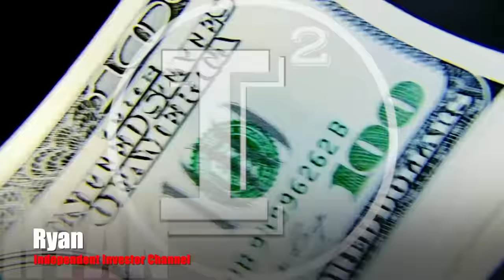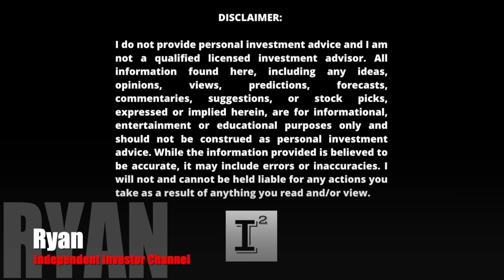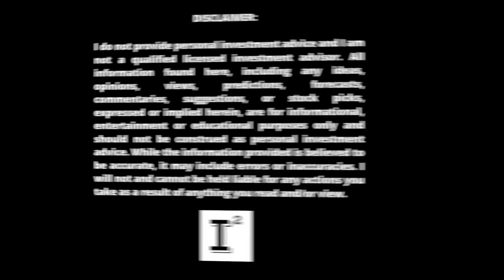Hyliion Stock $HYLN Emerges From the Black Hole of Oblivion - Remains above $1.00...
hyliion represents an opportunity of a lifetime. The stock at all time low represents the single greatest opportunity I've seen in stock market investing for 25 years! This company has unbelievable potential as it begins to commercialize it's hypertruck erx and will begin selling stationary power generating units in 2024. The potential is now. The opportunity is now and won't last. Hyliion's execution is key and their go to market strategies are about to tell us if Hyliion can make it or if it's just another SPAC farce that'll fade away...

✅ INVESTOR TOOLS: 🛠